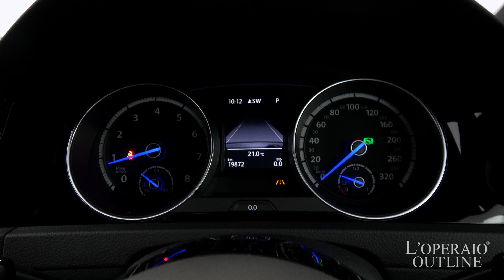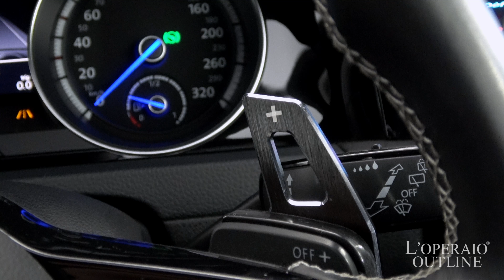フォルクスワーゲン ゴルフ R 4WD 2014年式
ラピスブルー/ブラックレザー、6速AT、右ハンドル、正規ディーラー車

最上位グレードのゴルフRが入庫致しました！！REMUSマフラーも備わりクールに決まった一台になります！！また、インテリアには標準装備にて快適にお乗り頂ける仕様になっておりますので、普段使いはもちろんの事、休日のレジャー、スポーツ走行等シーンに合わせた用途でご活用頂けます！！走行も20,000km程とコンディションも良好です！！ご検討の際にはお早めにお願い致します！！

‹オプション›
・REMUSマフラー

‹ゴルフR専用装備›
・専用プラットホーム
・専用インテリア
・専用バンパー
・専用ブレーキ
・専用ホイール
・4本出しマフラー
・リアディフューザー
・クロームドアミラー

‹標準装備›
ESP（エレクトロニック・スタビリゼーション・プログラム）‐DSR（ドライバー・ステアリング・リコメンデーション）、ABS（アンチロック・ブレーキング・システム）‐EBD（電子制御式ブレーキ圧配分システム）、ブレーキアシスト、エマージェンシーストップシグナル、ドライバー疲労検知システム“Fatigue Detection System” 、プリクラッシュブレーキシステム“Front Assist”（シティエマージェンシーブレーキ機能付）、プロアクティブ・オキュパント・プロテクション、レーンキープアシストシステム“Lane Assist”、ブラインドスポットディテクション（後方死角検知機能）、リヤトラフィックアラート（後退時警告・衝突軽減ブレーキ機能）、 ISOFIX（イソフィックス）基準適合チャイルドシート固定装置、バイキセノンンヘッドライト（オートハイトコントロール機能、LEDポジションランプ、LEDターンシグナル付）、スタティックコーナリングライト、ダイナミックコーナリングライト、ヘッドライトウォッシャー、自動防眩ルームミラー、オートライトシステム、フォグランプ（リヤ）、オールティンテッドガラス（UVカット機能付）、ダークティンテッドガラス（リヤ/リヤ左右、UVカット機能付）、レインセンサー、電動格納式リモコンドアミラー（ヒーター、リバース連動機能‹助手席›付）、Volkswagen純正インフォテイメントシステム“Discover Pro” （SSDナビゲーションシステム、FM-VICS内蔵、DVD/CDプレーヤー、MP3/WMA再生、AM/FM、地デジTV受信、Bluetooth®*1オーディオ/ハンズフリーフォン/MirrorLink™*2）、ETC2.0対応車載器、MEDIA-IN（iPod®*3およびUSBデバイス接続装置） 、オーディオ外部入力端子、8スピーカー、機能装備 リヤビューカメラ“Rear Assist”、ドライビングプロファイル機能、プログレッシブステアリング、チルト&テレスコピックステアリング、電動パワーステアリング、ティプトロニック

‹主要諸元›
2.0DOHC直列4気筒、280ps/38.7kgm、全長4280×全幅1800×全高1470mm

￥5,100,000-

ロペシティさいたま
〒３３５−００３６　埼玉県戸田市早瀬１−１４−１０